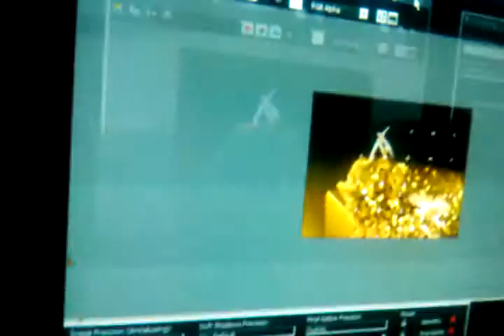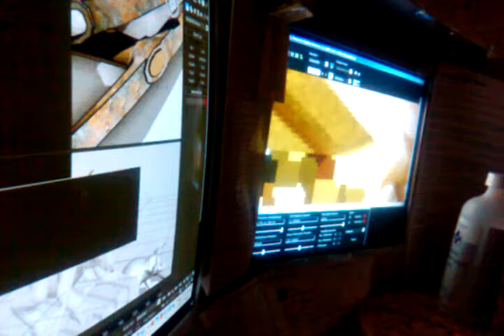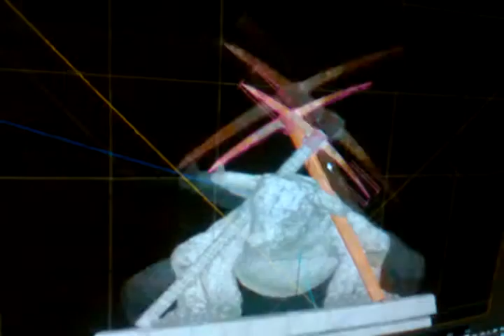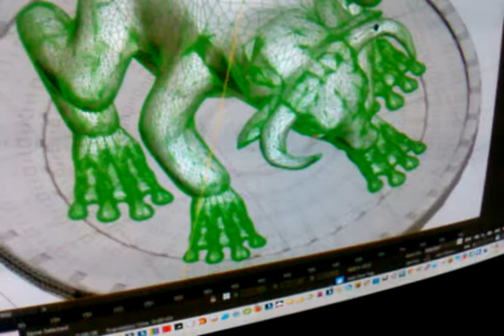3DLogo Design - Bullfrog Gold Corp™ Logo - By Lenn Dolling of Skyboard Software© - Rendering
working on logo concept.

modelling axe handles and axe metal head for realistic feel.  whoo hooo